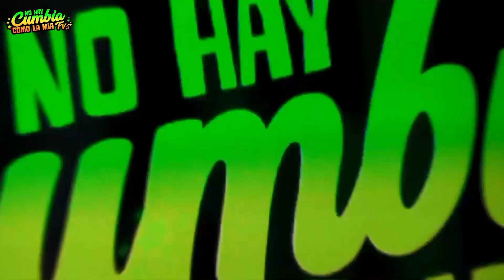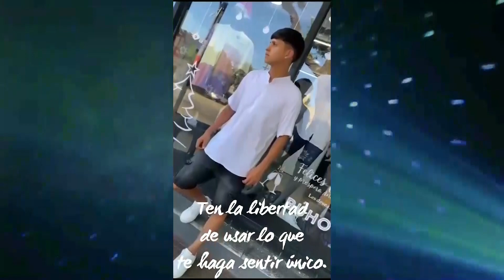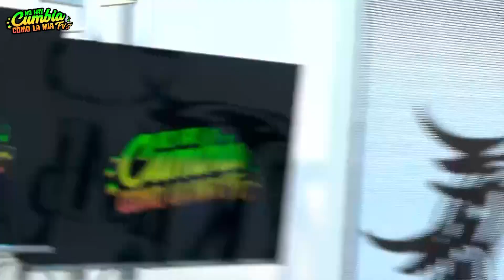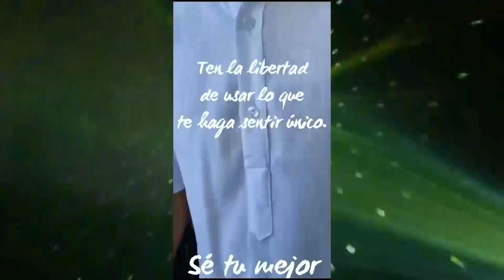No hay cumbia como la mía TV #3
Cumbia rosarina, santafesina y argentina!
Todos los sábados a las 16 hs, por Somos Rosario, Canal 7 de Flow.

Con la conducción de Canastita Lezcano y María Laura Bedoya.

Este sábado: Marcelo y los cristales @hernanquiroga7351+ Grupo Kimera + Zafiro Negro

Toda la cumbia esta acá! ★

Cumbiaaaa!